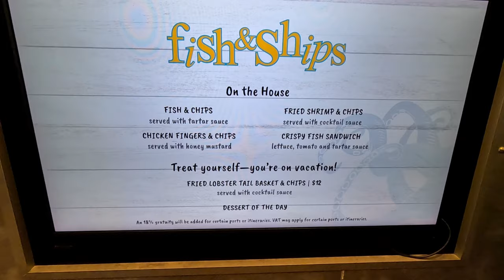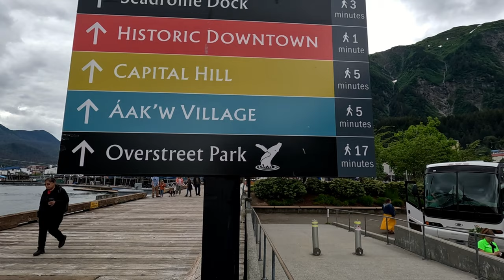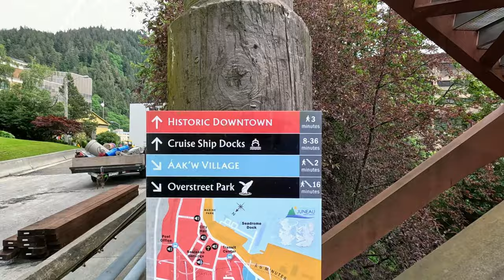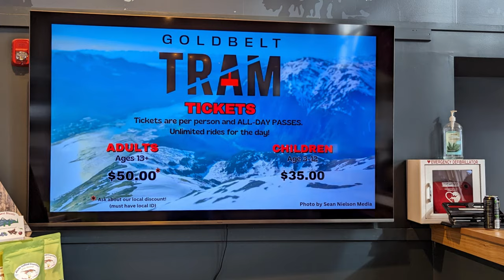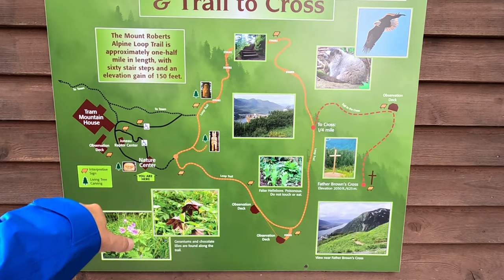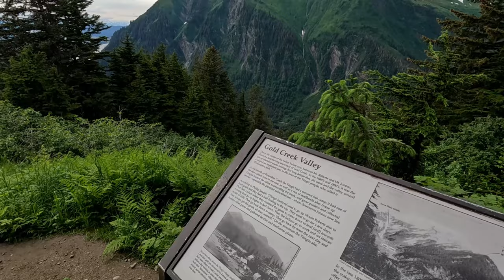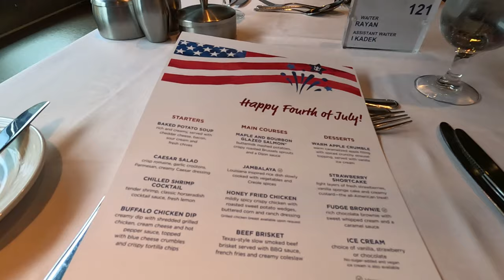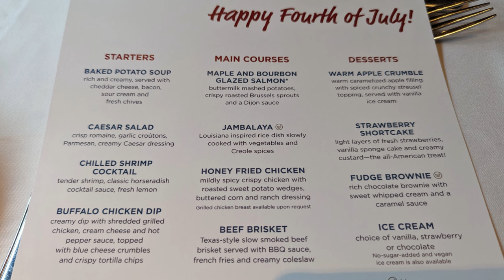Ovation of the Seas Alaska Cruise - Dawes Glacier & Juneau - VLOG Day 5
In this Day 5 VLOG of our unforgettable Alaska cruise aboard the Royal Caribbean Ovation of the Seas, we embark on a breathtaking journey up the Endicott Arm to witness the majestic Dawes Glacier. The wonders continue as we head to Juneau, Alaska, where we'll uncover the captivating whale statue in Overstreet Park, explore the charming Downtown Juneau, take a thrilling ride on the Goldbelt Tram, and so much more. Come and join us as we share our thrilling adventures on this remarkable Alaskan cruise aboard the Ovation of the Seas.

🛒Cruise Gear on Amazon
Light Duty - DIYMAG Magnetic Utility Hooks (3 pack) 22Lbs
Light Duty - DIYMAG Magnetic Hooks (10 Pack) 25lbs
Heavy Duty - LOVIMAG Black Magnetic Hooks (4 pack) 100Lbs
European Travel Plug Adapter (2 Pack)
Gonex Backpack Packable Daypack 20L
Gonex Duffle Bags
Gonex Packing Cubes

⌚Time Stamps
00:01 Introduction
00:26 Sailing the Endicott Arm and Dawes Glacier Viewing
04:53 Fish & Ships on Ovation of the Seas
05:40 Sailing in to Juneau Alaska
08:20 Whale Statue in Overstreet Park
09:13 Exploring Downtown Juneau
12:35 Goldbelt Tram up Mt. Roberts
16:13 Hiking on Mt. Roberts
19:32 Afternoon Recap
22:01 Dinner at the American Icon Grill MDR
25:11 Juneau Sail Away
25:41 Final Thoughts